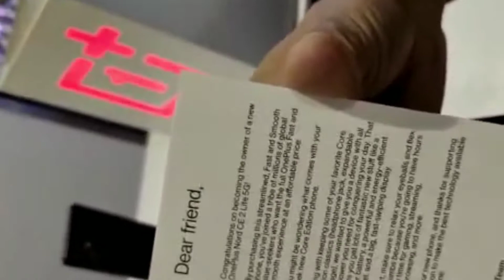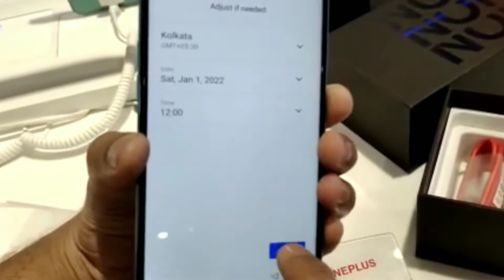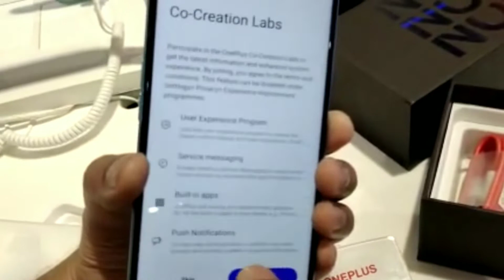ONEPLUS NORD CE 2 5G UNBOXING & FIRST LOOK - THE BUDGET Nord ONE PLUS SMARTPHONE